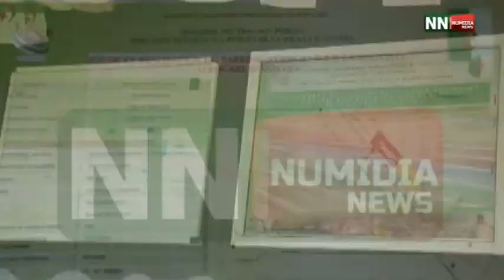نوميديا نيوز: مراسلة عنابة 13 04 2015